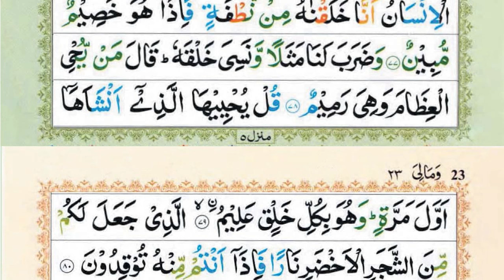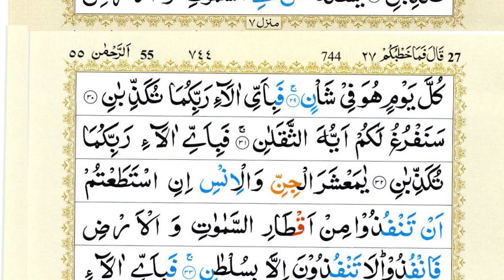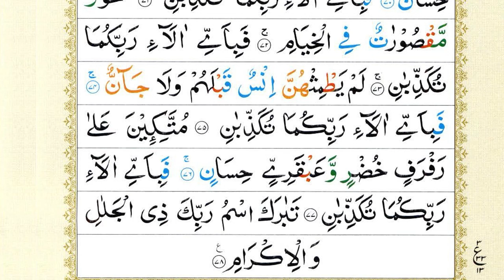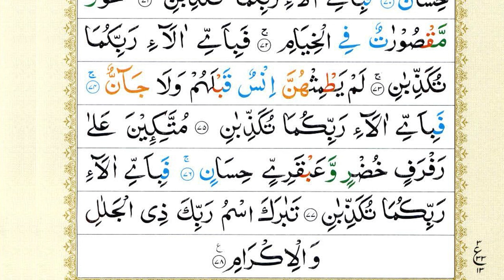Surah Yaseen | Yasin | Ep 525 | Daily Quran Tilawat Surah Yasin Surah Rahman Surah yasin yaseen